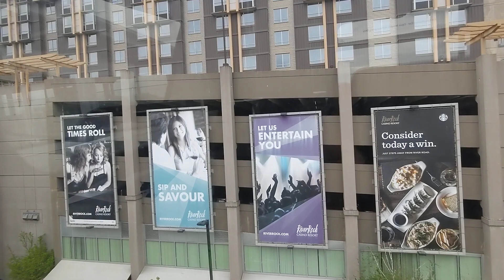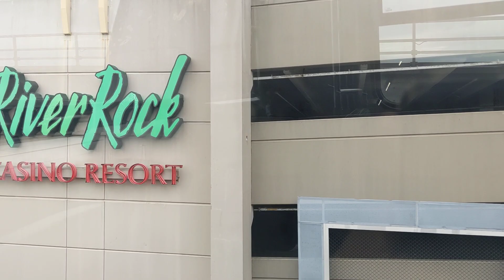Canada Line - Marine Drive to Sea Island journey (Right window view) | Canada Line Yard| YVR